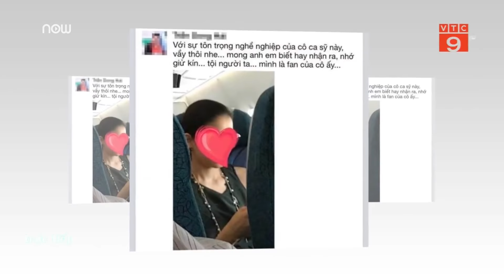Đánh phụ nữ, có xứng mặt đàn ông?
VTC9 | “Không được đánh phụ nữ dù chỉ bằng một cành hoa” - câu nói mà bất cứ người đàn ông trưởng thành nào cũng biết và tâm niệm. Còn những người đàn ông ra tay với phụ nữ, liệu có đáng mặt đàn ông?